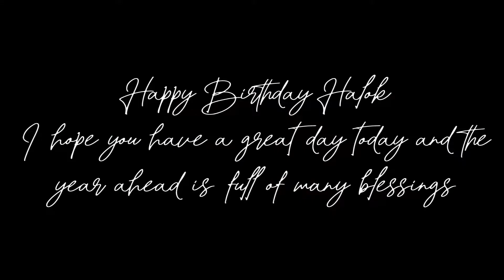Halok Second Birthday | Birthday Celebration | Cinematic Video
Hiii my dear friends hope you all are doing fit and fine.In this video iam going to show you the Birthday celebration of Halok Debbarma.so I hope you will enjoy the video.